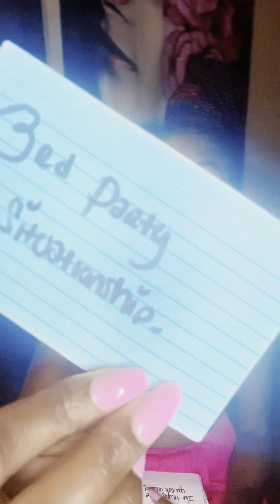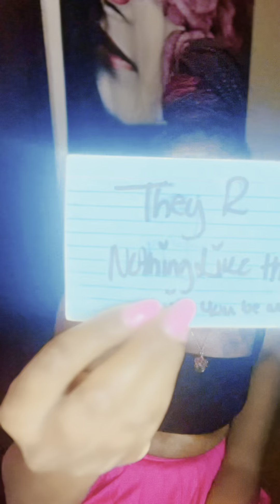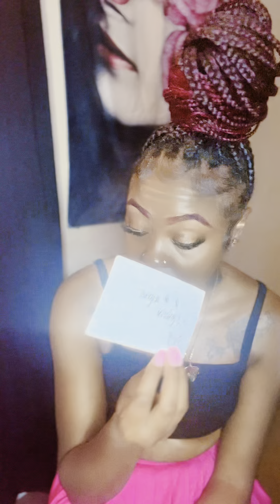" IF I HAD 1 WISH U WOULD B MY BOO 😍 " . U GOT SO MANY SECRET ADMIRERS 😳🫣 EVEN TAKING PPL!